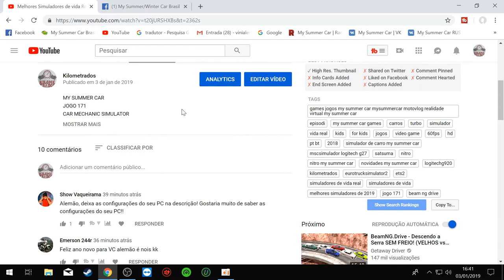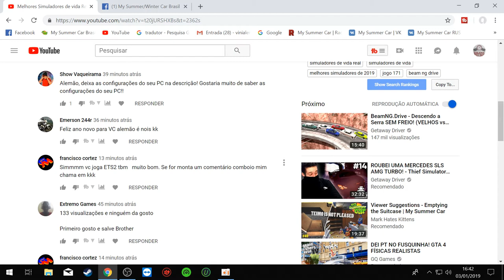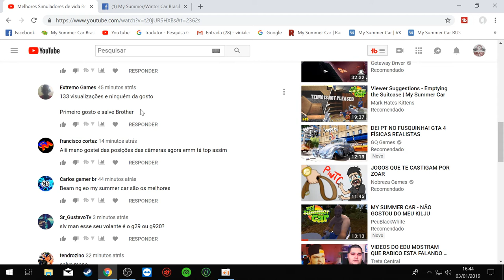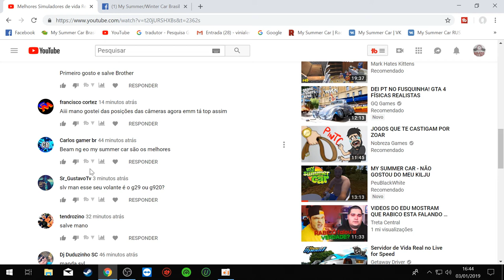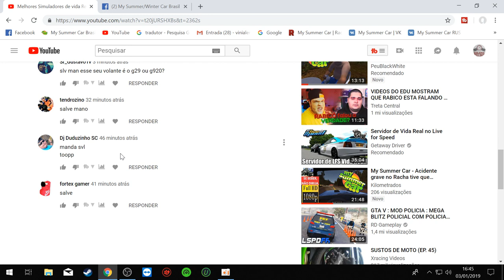Tourist Bus Simulator - Começo do Jogo - Abrimos uma empresa / Começo do video Euro Truck Simulator2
➨ OS INSANOS

CANAIS PARCEIROS